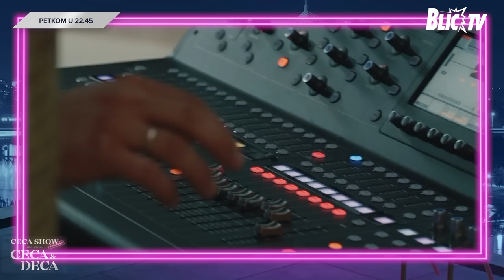"VIDI JE RUGOBA, NA ŠTA LIČI" Dušica Jakovljević progovorila o NEGATIVNIM komentarima koje je dobija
Emisija: Show se nastavlja, emisija 23
Gost: Dušica Jakovljević

Šta se sve dešava kod najpoznatije porodice na Balkanu - porodice Ražnatović nakon što se ugase kamere? Autor i voditelj emisije Show se nastavlja, Ljubomir Tozev, svakog petka u svom studiju dovodi popularne ličnosti, prijatelje i glavne aktere serijala CECA SHOW. SHOW SE NASTAVLJA - petkom od 22.45.